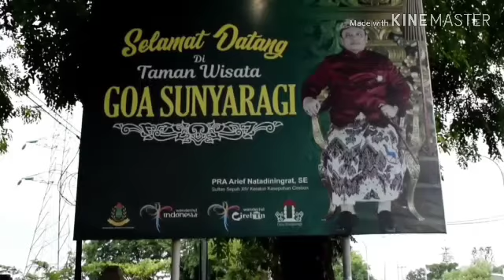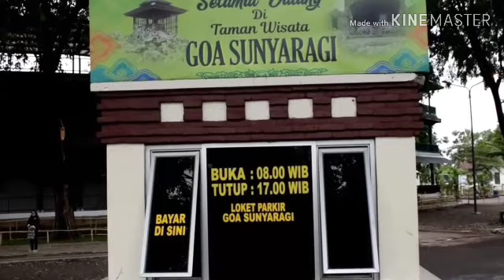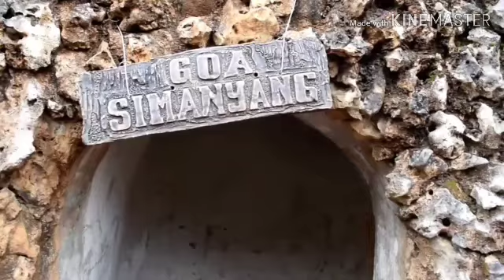GOA SUNYARAGI CiREBON YANG UNIK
Gua sunyargi memiliki keunikan terutama jika dilihat dari lokasi dan materi dari gua itu.Yang dimaksud lokasi disini adalah biasanya goa goa itu berada di pergunungan, sementara itu gua ini berada di pusat kota  dan materi dari goa itu biasanya batu andesit atau batu cadas. Gua Sunyaragi ini adalah buatan manusia yang sengaja di buat untuk keperluan ritual ritual tertentu. Ok saudara ku selamat menonton